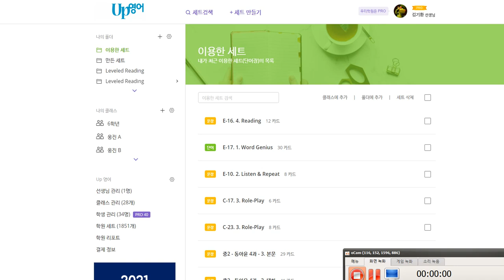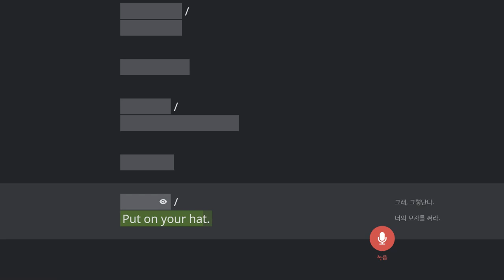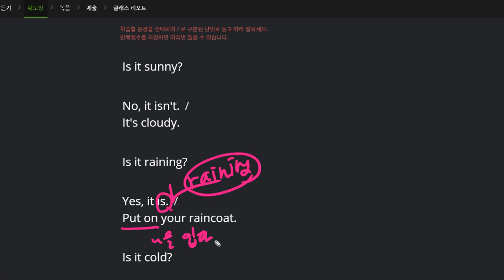백민준 2020 02 06